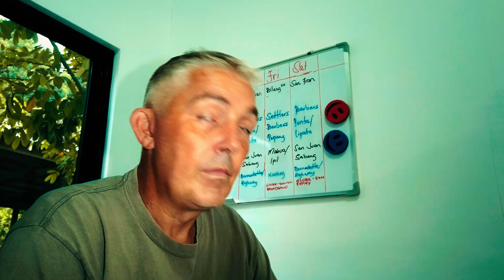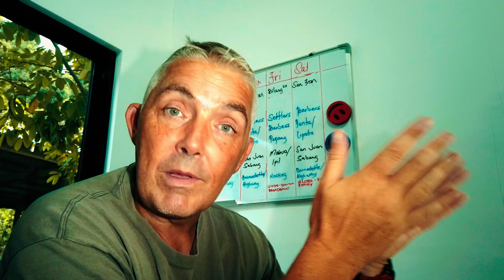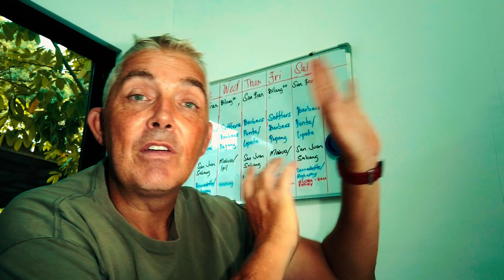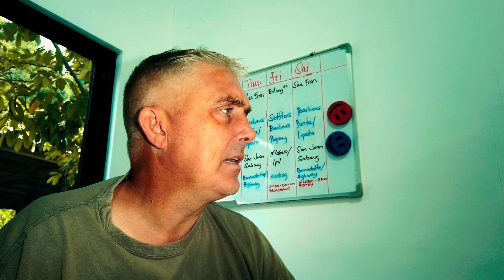Don't get sued! UK Insurance Regarding Public Liability Insurance and Employee Liability Insurance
*** IMPORTANT UPDATE -- I have checked into this some more based on a reliable tip - according to Money Supermarket - I AM WRONG - Liability insurance is NOT a legal requirement - Employee Liability however is ***

Some pointers on what insurance you must have and what you don't need - insurance requirements for the small trader in the business world